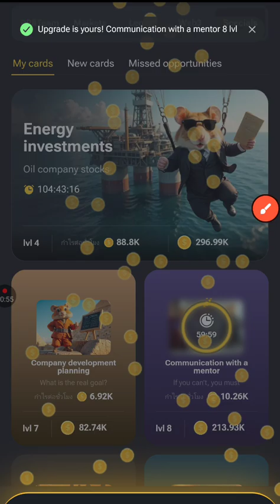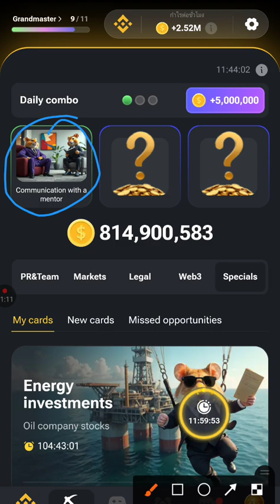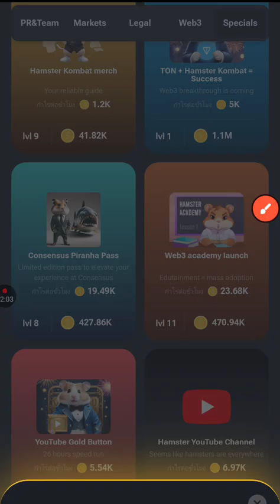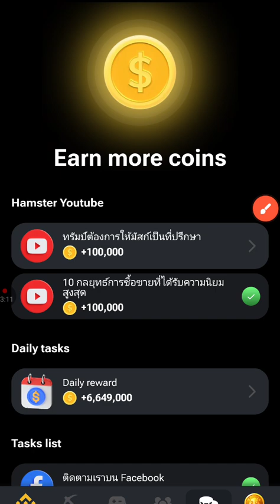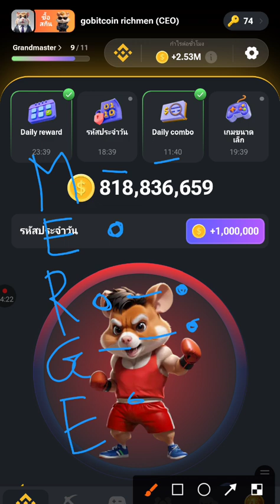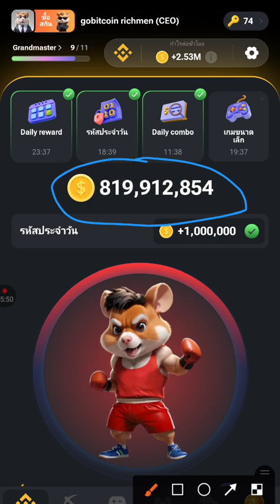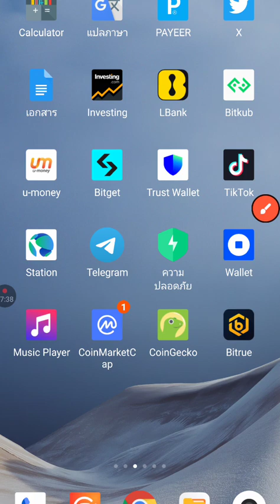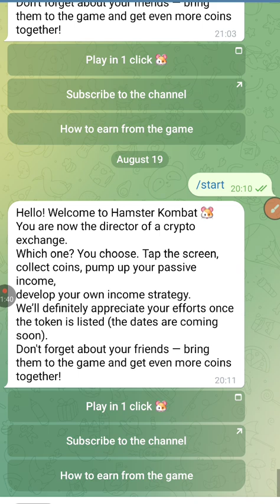kov xov tooj kom tau nyiaj Hamster Kombat Free Airdrop